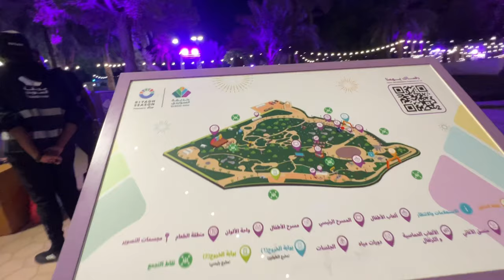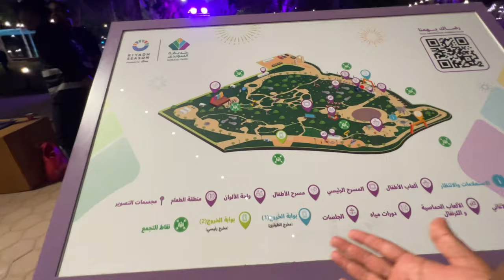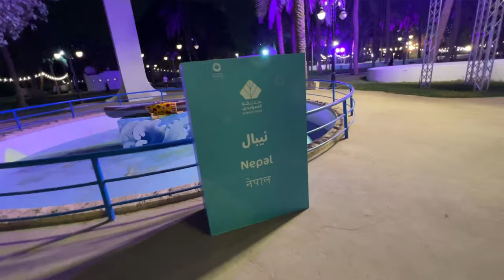saudi arab riyadh season 2023 || al suwaidi park riyadh season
saudi arab
saudi arabia riyadh season
al suwaidi park
riyadh suwaidi park
saudi arab riyadh season 2023
suwaidi park riyadh season 2023
suwaidi park 2023
al suwaidi park riyadh season 2023
al suwaidi park 2023
Suwaidi park riyadh season
riyadh season suwaidi park
suwaidi park riyadh
riyadh season
riyadh season 2023
suwaidi park
al suwaidi park
suwaidi
suwaidi riyadh season
suwaidi park riyadh season ticket
saudi arab al suwaidi park riyadh season 2023
saudi arab suwaidi park
riyadh suwaidi park
riyadh al suwaidi park riyadh season
riyadh saudi arab al suwaidi park
saudi arabia al suwaidi park
al suwaidi park riyadh season 2022
saudi arabia riyadh suwaidi park riyadh season
azmi g vlog
asna vlog
daily vlog
daily vlogs
azmi g vlogger
asna
azmi
azmin vlog
azmin vlog new video
azmin vlog today
ashna vlog
saudi arab
saudi vlog
arab vlog
arabs vlog
arab vlogs
riyadh
suwaidi